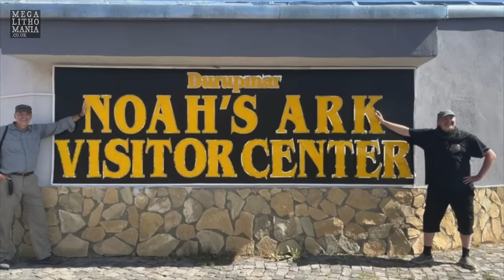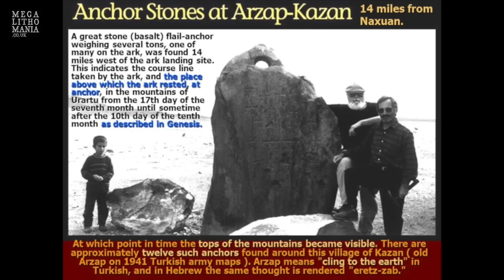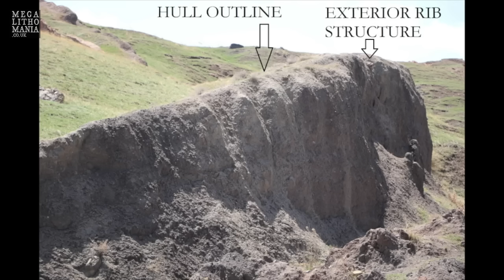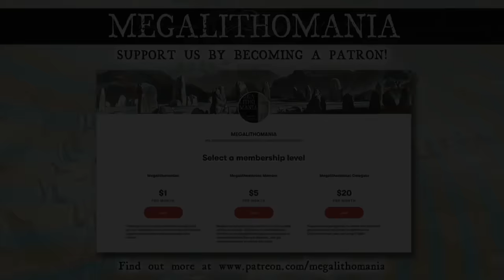Strange Mysteries of Turkey | Göbekli Tepe, Karahan Tepe, Underground Tunnels, Noah's Ark + More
In this exclusive interview Derek Olsen of@stargate_voyager interviews explorer and author Hugh Newman about the many ancient mysteries of Turkey. We look at the latest exciting discoveries that have been made at Karahan Tepe - especially that of a 7+ ft giant humanoid statue + breaks down other mysteries at Göbekli Tepe and Karahan Tepe that he has witnessed first hand such as serpentine head that emerges from a specific enclosure at Karahan Tepe. We also discusss enigmatic subterranean tunnel that he recently visited, as well as his recent visit to the infamous and controversial site known as "Noah's Ark."  Hugh also gives us a preview of his new book "Göbekli Tepe and Karahan Tepe: The World's First Megaliths".

Join Hugh and Derek on a unique England tour June 30th - July 6th 2024